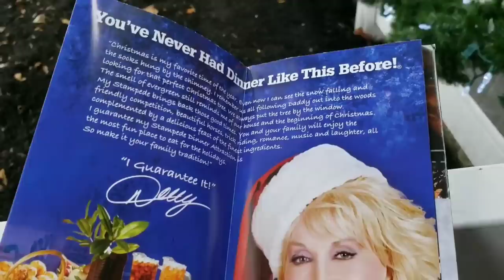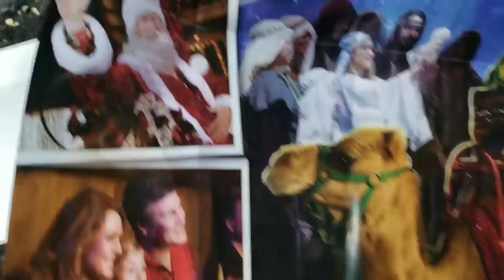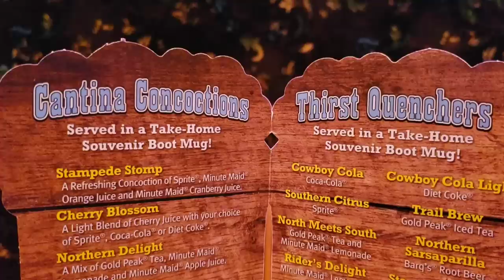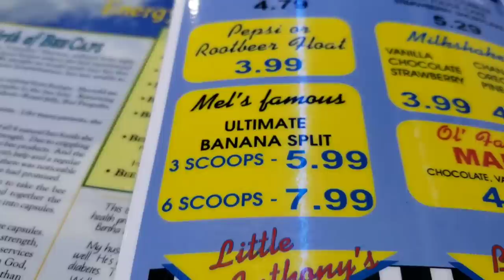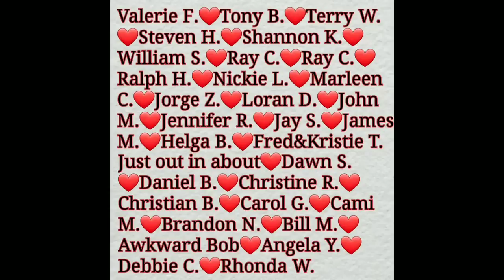Christmas at Dolly Parton Stampede